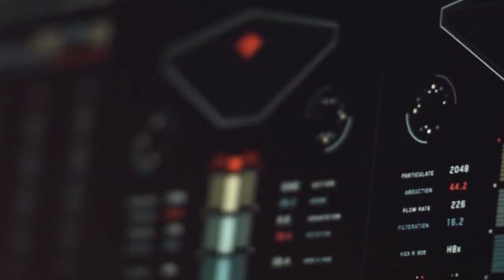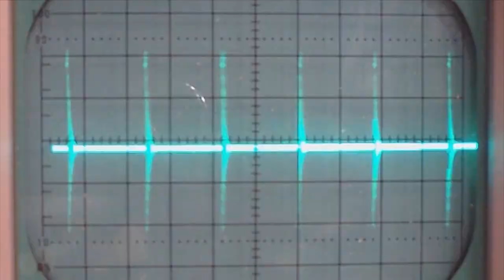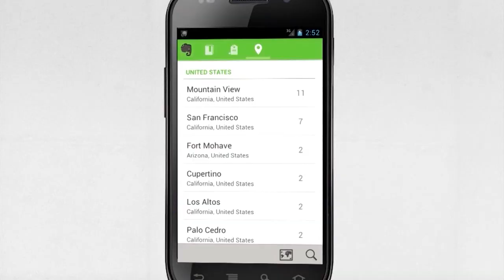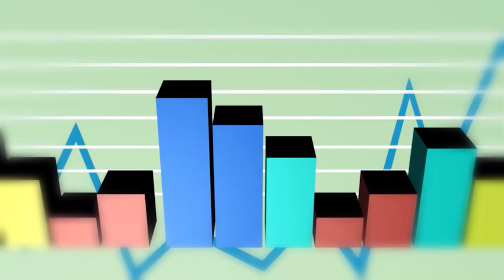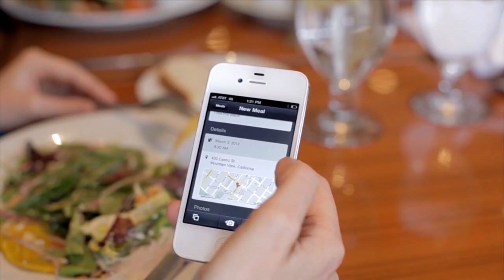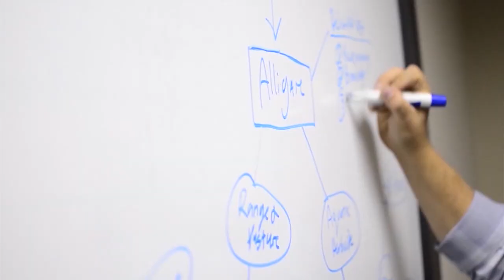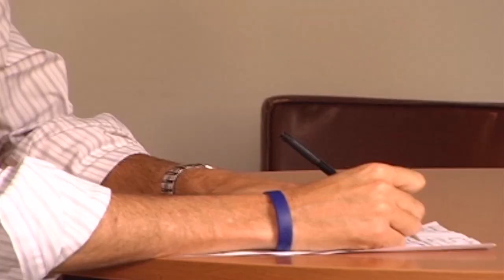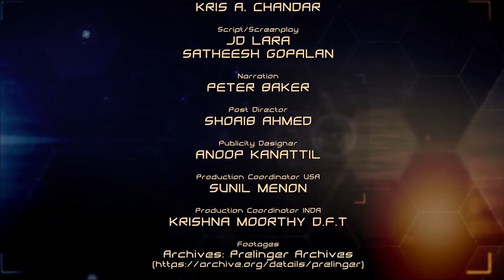Innovation Movie: A Documentary on Creativity and Leadership.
INNOVATION :  Where Creativity and Technology Meet is a documentary about Creativity, Innovation, and Technology. It shows how these powerful forces are changing the way we live and work in the 21st century. This movie takes viewers on a worldwide journey to see how great achievers, past and present, use creativity, innovation, and technology to thrive in a hyper-connected and hyper-competitive world.

First time in a documentary, many world-renowned entrepreneurs, professors, psychologists, and leadership thinkers share their wisdom and strategies to unleash the creative force within us and explain how to pursue a more successful and fulfilling life in a dramatically changing world. This film may make its viewers feel that they too can become great and it is never too late to be what they might have been.